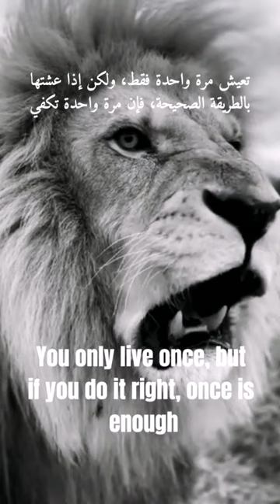You only live once, but if you do it right, once is enough#motivationalspeech